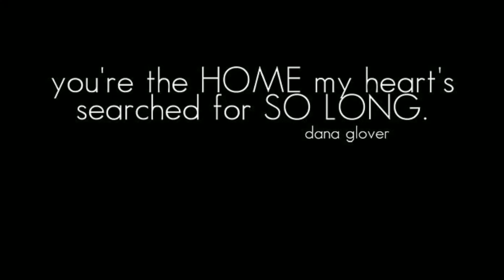Alan and Alison Got Married by Lori Douglas Photography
Portraits on The Outer Banks of NC by Wedding and Family Photographer, Lori Douglas Photography.